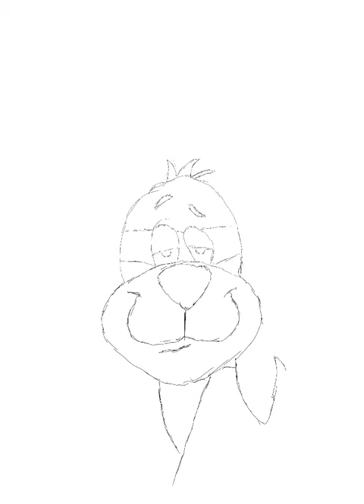Penrod Pooch (Hong Kong Phooey) Timelapse on Procreate.